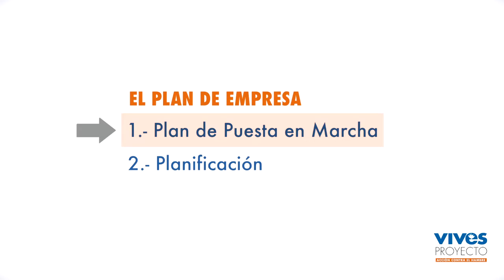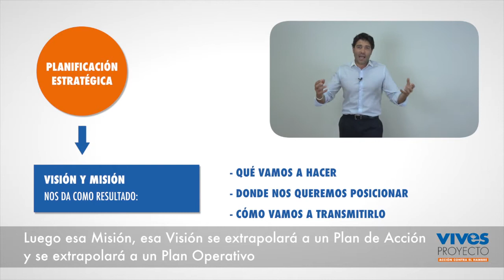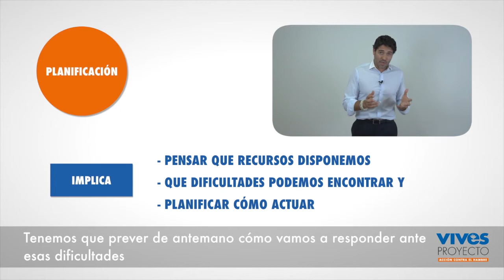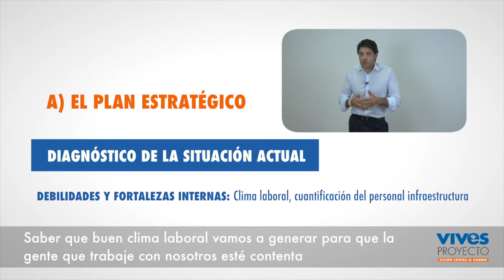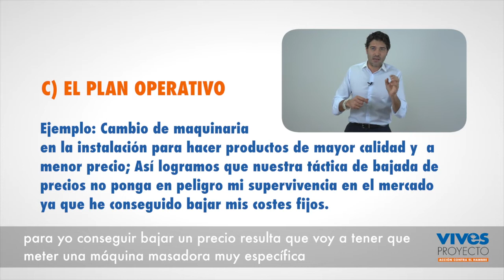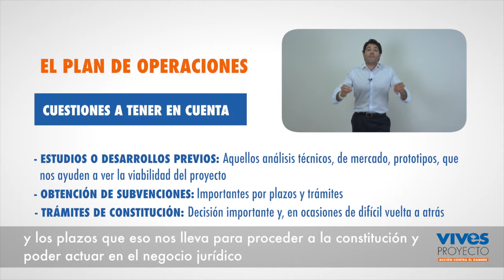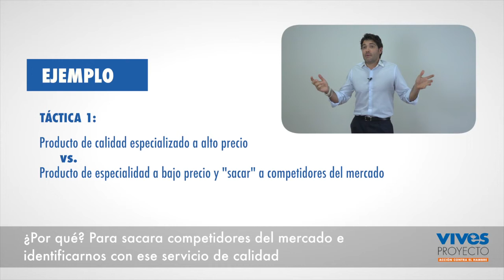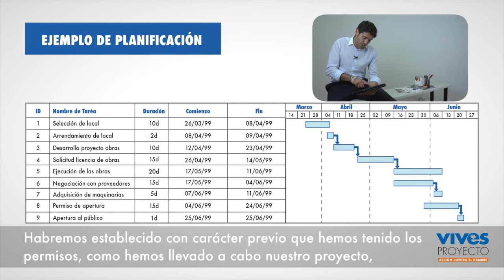Clase virtual "Plan de puesta en marcha"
En este vídeo se abordan los principales pasos para realizar un plan de puesta en marcha de un emprendimiento, así como los elementos clave a tener en cuenta. Los contenidos que se desarrollan son:

o El plan general de empresa.
o Pasos para la elaboración del plan de empresa.
o El Plan de Operaciones.